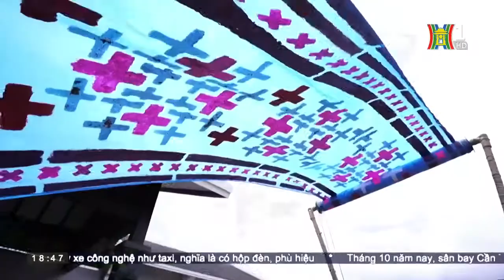Vũ Điệu Trên Mây 2019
Vũ điệu trên mây, vũ hội của sắc màu Tây Bắc thăng hoa giữa chốn tâm linh đỉnh thiêng
(Bản quyền thuộc về HanoiTV - Đài Phát thanh truyền hình Hà Nội)

VŨ ĐIỆU TRÊN MÂY
Tinh hoa Tây Bắc chốn Tâm linh nhiệm màu...
13/7 - 13/10/2019
Tại Sun World Fansipan Legend
Ngày thường và CN: 9h30 - 11h30
T6, T7: 9h30 -11h30 -14h30